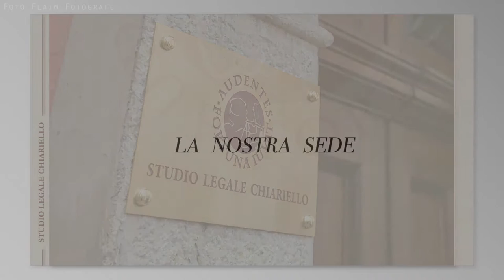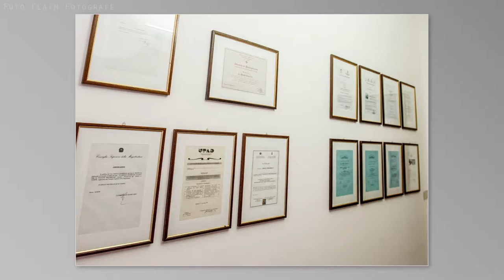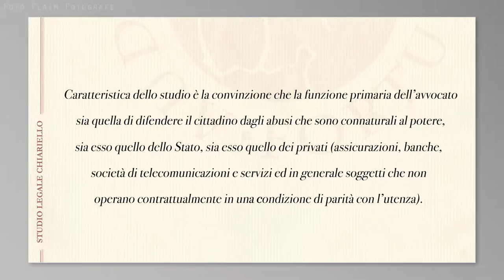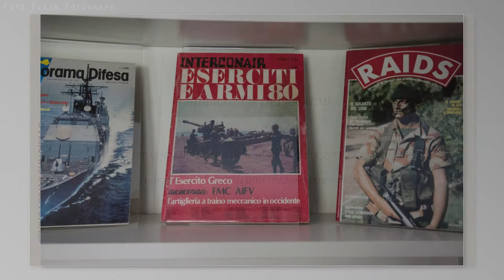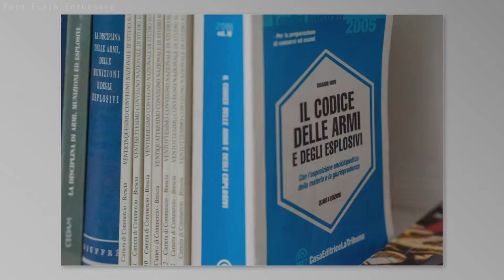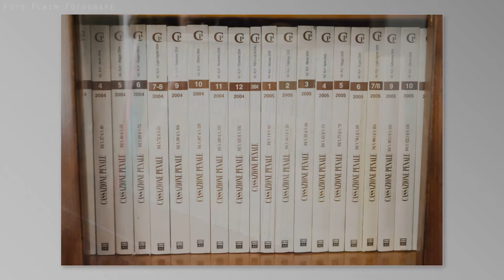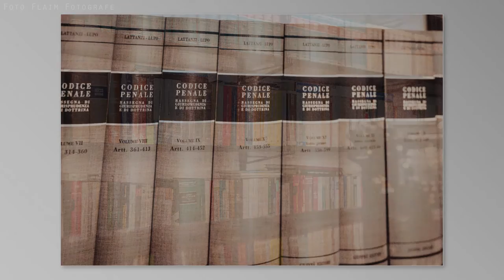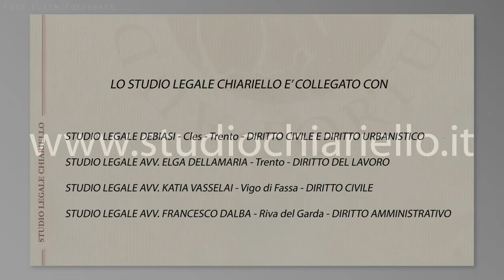Studio Legale Chiariello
La funzione primaria dell’avvocato è difendere il cittadino dagli abusi che sono connaturali al potere, sia esso quello dello Stato, sia esso quello dei privati.